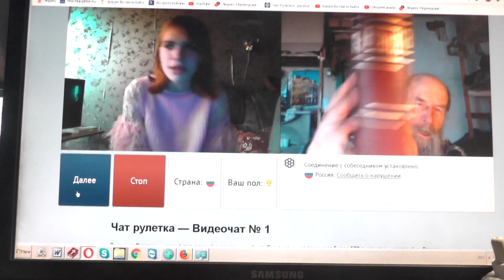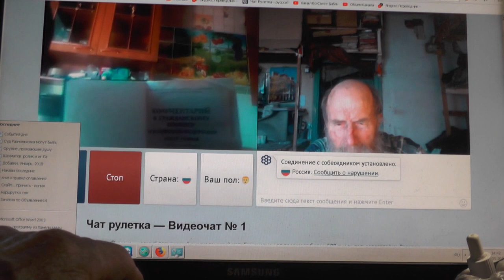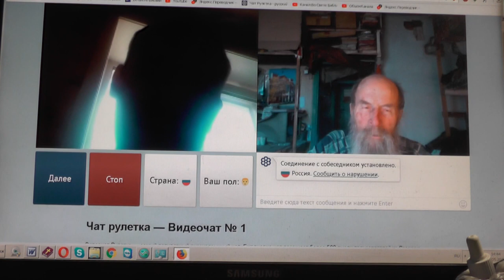№196. Лук. 14:23 …пойди по дорогам и изгородям и убеди придти. Май. 2019